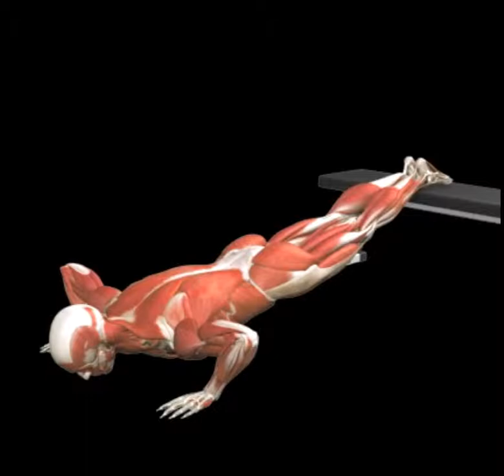Decline Push Up